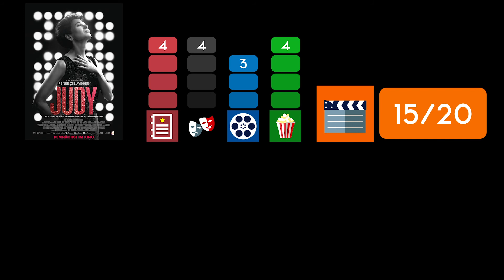JUDY / Kritik - Review | MYD FILM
Hier meine Kritik zu JUDY.
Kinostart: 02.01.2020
Länge: 118 min.
FSK 0

Dark Time